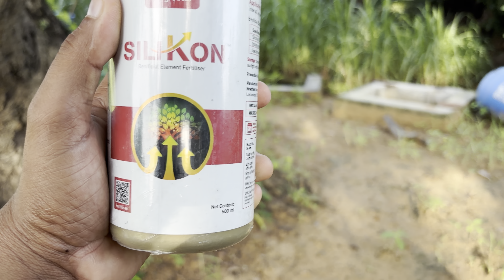ડ્રેગનફ્રુટમાં ઘાસ વધી ગયું 😳